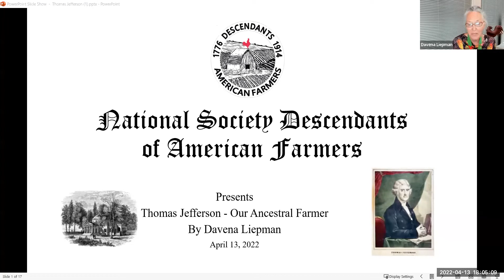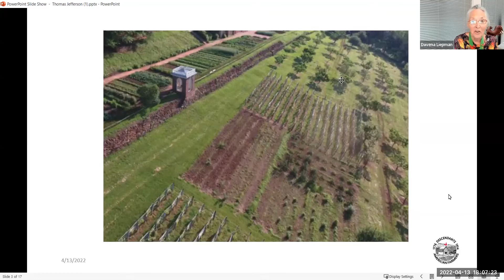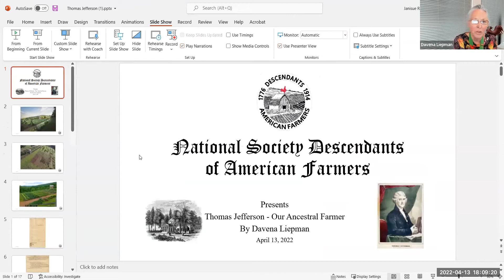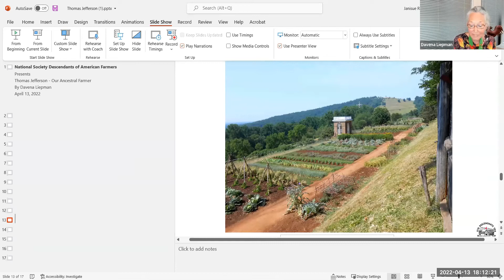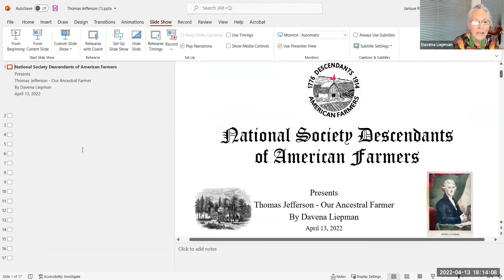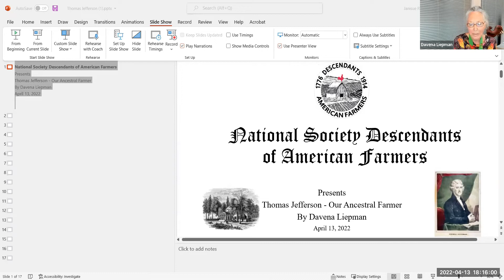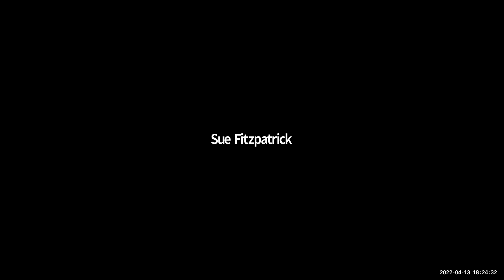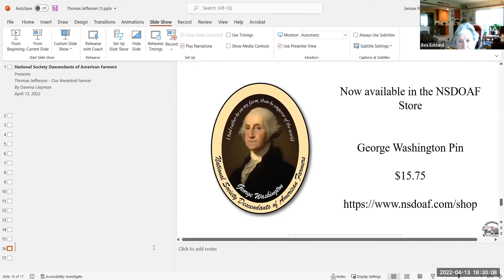DAVENA LIEPMAN PRESENTATION ON THOMAS JEFFERSON The Farmer. 4.13.2022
National Society Descendants of American Farmers presentation on Thomas Jefferson The Farmer 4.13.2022